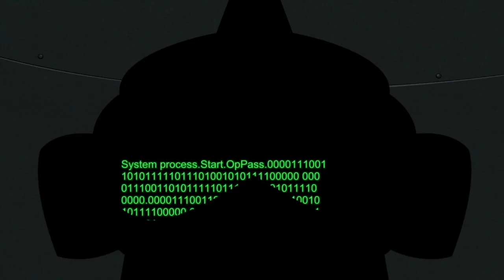gyro gearloose amv (remake)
its been 10 months since i made the very poorly made original version of this so i decided to revisit it